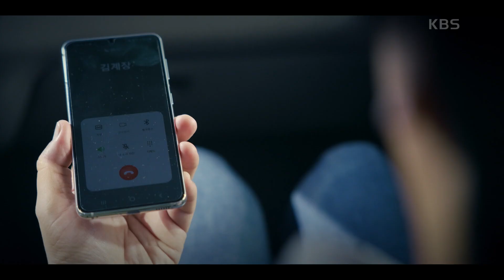＂교도관인거 같아요＂경찰서에 직접 찾아간 용의자, 비릿한 미소의 남자 [두뇌공조] | KBS 230213 방송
＂교도관인거 같아요＂경찰서에 직접 찾아간 용의자, 비릿한 미소의 남자